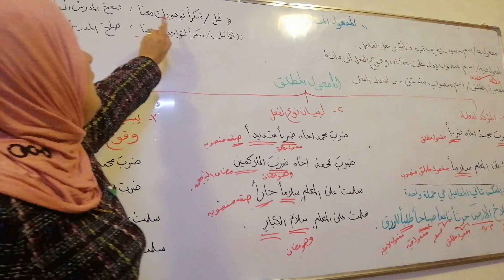الصف الثاني متوسط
المفعول المطلق